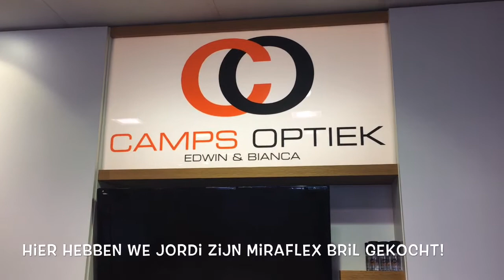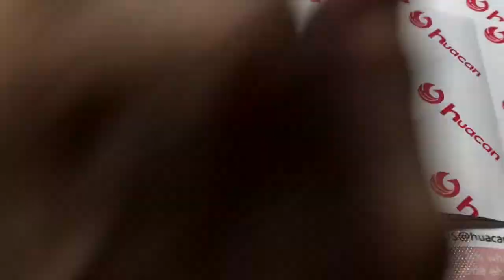Laatste dagen van Niels zijn vakantie! | ups en down